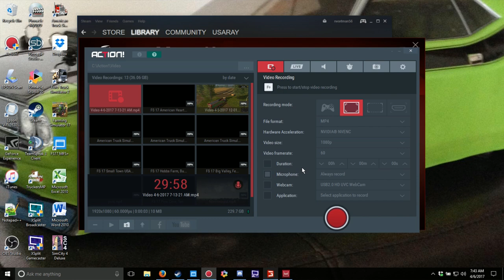FS 17 American Heartland, Chores and Missions EP 2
Thanks again for watching. Ray

PC Equipment:
XBox 360 Controller Wireless
ASUSTek ROG Computer Inc. Laptop
 Specs:
 Processor: Intel(R) Core(TM) i7-7820HK CPU @ 2.90GHz, 2904 Mhz, 4 core, 8 Logical Processor's
 Installed RAM: 16 GB
 Graphics Nvidia GeForce GTX 1070 8gb ram